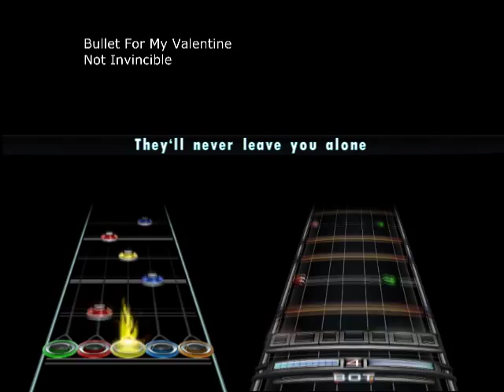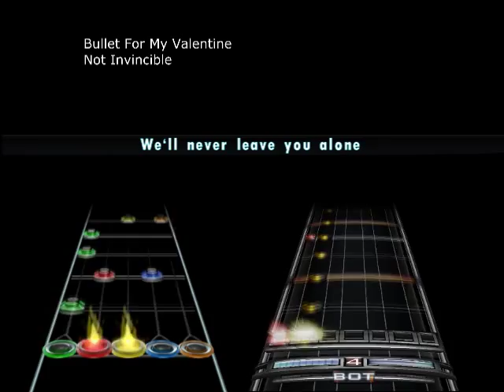GH/PS BFMV Not Invincible FULL BAND PREVIEW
GH3 chart files and FoFix/Phase Shift mid and ini files

Now first of all, don't be alarmed by the sudden change of music. I'm merely putting the Dragonforce track pack on hold until I got these urges under control ;)
Some songs out of the newest album and maybe even all of them will be charted for at least lead guitar, real drums and vocals. With bass being an optional. Now here enjoy the song! Last thing: unlike the DF track pack I will release these songs at the same time that I make the vid. So consider this a filler chartset :)